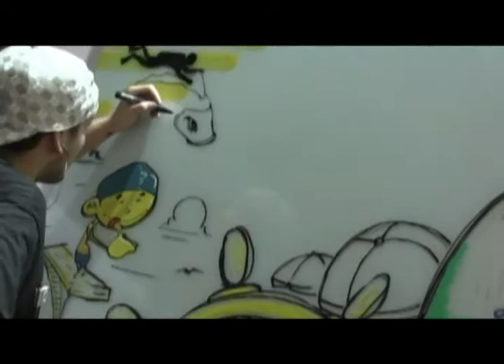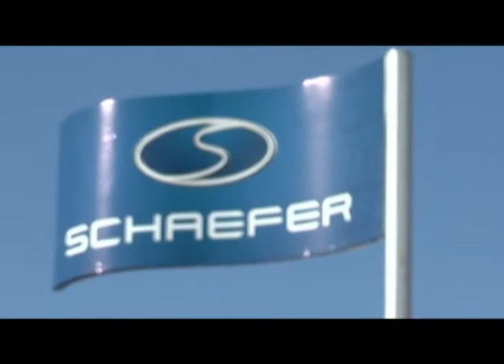Programa Náutica e Cia 30 abril bloco 01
O programa Náutica e Cia está preparando o telespectador da melhor forma para o Rio Boat Show 2011. Sabe como? Com o gostinho do Boat Show do ano passado. Uma entrevista com Raquel Schafer e muitas novidades que surpreenderam o público no evento no ano de 2010. Confiram e Preparem-se para as grandes novidades de 2011.